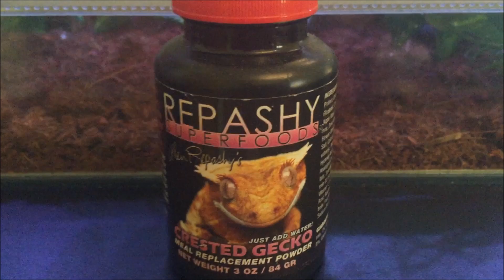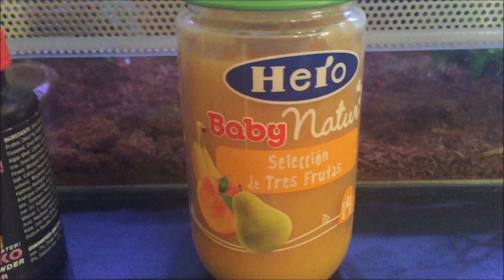Terrario + papilla para geckos crestados ( ciliatus )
Hola chicos como estais ya estamos en el primer video de la semana de nuevo hoy os voy a enseñar las papillas que uso yo en comparacion una a la otra y no como sustitutivo,sino como complemento o por variedad de gustos ya que sabeis que les gusta ir variando en sabores a estos pequeños!!

En breves hare mas tutoriales y curiosidades para saber mas de estos geckos tan preciosos!!!

*GOOGLE+ : VictoorExotics

//DEJA TU LIKE ,COMENTA LO QUE QUIERAS Y COMPARTELO CON TUS AMIGOS!!GRACIAS\\

//Recordar siempre que esto es un sitio para compartir experiencias y aprender\\